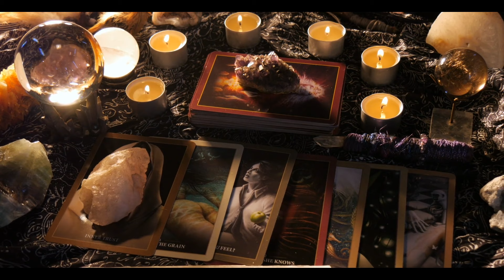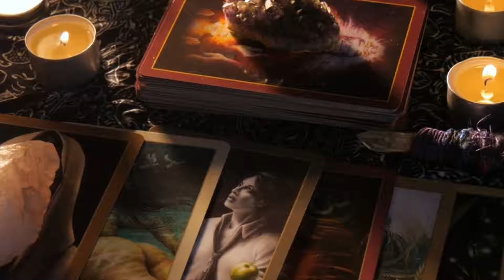Millionaire Comes Up With Cunning Plan To Take All Of His Parents' Money But When His Plan Goes Awry